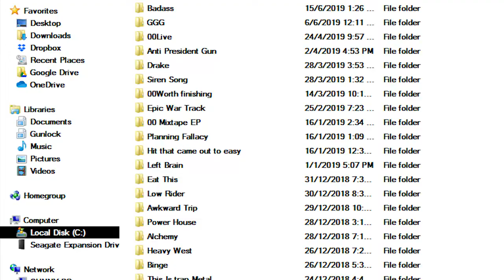Ocean Diaries - Episode #12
• Shure SM58
• Focusrite Scarlett
• FL Studio